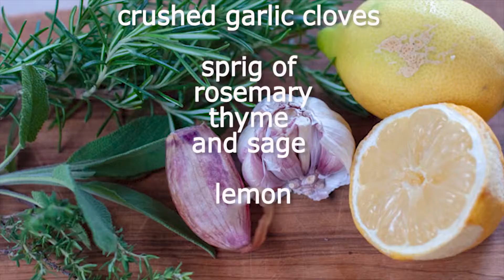Low Fat Roast Chicken Dinner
A healthy roast chicken dinner with no added fat to roast the chicken and still keeping it juicy. Served with black rice and yoghurt sauce.

Serving a roasted chicken (0:00)
Stuffing the chicken (0:28)
Rub with salt and herbs (0:36)
Pour water in the pan to create steam (0:55)
Bake the chicken (0:58)
Boil the black rice (1:04)
Make a yogurt sauce (1:07)